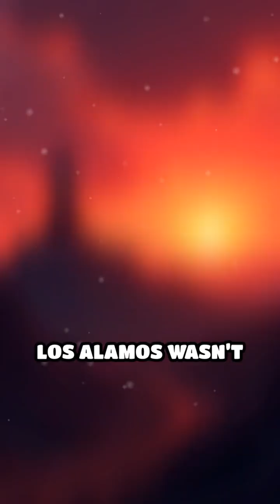Inside Los Alamos: Atomic Bomb Secrets Revealed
Step inside Los Alamos, where the atomic age was born. Discover the covert world that changed history forever.